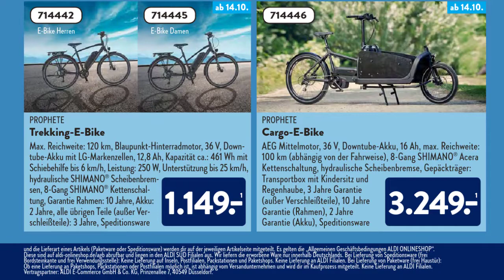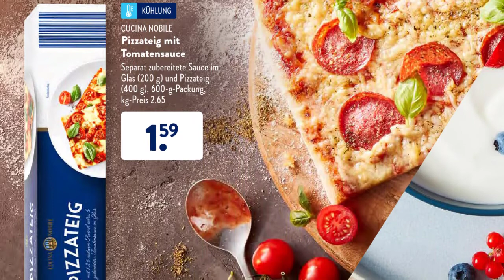Aldi Süd Von Do., 14.10.2021 Bis Sa., 16.10.2021 LIDL / ALDI /KAUFLAND- NEUE PRODUKTE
00:00 -  Seite 1
00:26 -  Seite 2
00:47 -  Seite 3
01:08 -  Seite 4
01:29 -  Seite 5
01:50 -  Seite 6
02:11 -  Seite 7
02:32 -  Seite 8
02:53 -  Seite 9
03:14 -  Seite 10
03:35 -  Seite 11
03:56 -  Seite 12
04:17 -  Seite 13
04:38 -  Seite 14
04:59 -  Seite 15
05:20 -  Seite 16
05:41 -  Seite 17
06:02 -  Seite 18
06:23 -  Seite 19
06:44 -  Seite 20
07:05 -  Seite 21
07:26 -  Seite 22
07:47 -  Seite 23
08:08 -  Seite 24
08:29 -  Seite 25
Hier finden Sie regelmäßig Informationen zu den Werbeaktionen der Märkte.
Die Videos der wöchentlichen Kataloge mit reduzierten Produkten finden Sie auf unserem Youtube-Kanal. Hab viel Spaß ...
Deutschland
LIDL
ALDI
EDEKA
Lidl
Aldi
aldi werbung
kaufland werbung
lidl werbung
kaufland
aldi
aldi nord
bauhaus werbung
 Baden-Württemberg
 Bayern
 Berlin
 Brandenburg
 Bremen
 Hamburg
 Hessen
 Mecklenburg-Vorpommern
 Niedersachsen
 Nordrhein-Westfalen
 Rheinland-Pfalz
 Saarland
 Sachsen
 Sachsen-Anhalt
 Schleswig-Holstein
 Thüringen
 Deutschland

bauhaus werbung 2021
aldi süd werbung
aldi nord werbung
aldi werbung 2021
aldi angebote
netto werbung
aldi süd
lidl angebote diese woche
rewe werbung
edeka
aldi prospekt
edeka werbung
lidl
aldi fliegengitter aufbauvideo 2020
penny werbung 2021
real kaufland
aldi fliegengitter aufbauvideo 2021
aldi nord rassismus
edeka werbung 2021
aldi gasgrill 2021
aldi süd werbung das haben wir uns verdient
aldi werbung das haben wir uns verdient
aldi zelt 2021
balkonblende aldi
bauhaus werbung song 2021
blumenkästen bepflanzen
enders boston pro 3 r turbo
enders boston pro 4r turbo 2
kodi
kodi deutsch
lidl online
lidl sup
negerküsse aldi
netto
netto marken discount
netto werbung 2021
neue lidl werbung 2021
ofori aldi
quadro klettergerüst
rhabarberkuchen mit baiser
rossmann
rossmann neuheiten 2021
schwarzer aldi
werbung 2021 deutschland
werbung aldi
альди
aktuelle werbung 2021